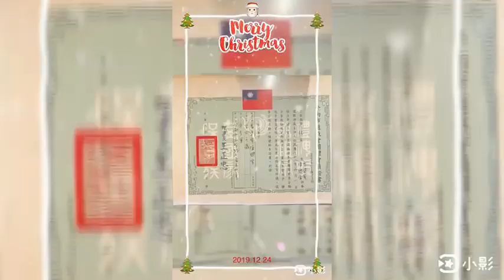2019=12=24台南的看西街長老教會聖誕音樂會＋報佳音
馬雅各來台灣的打狗港再到台灣府城宣教
看西街教會
設教日期：1917/05/27

台南看西街是基督教福音來台發源地，而看西街教會即為紀念福音來台之教會，深具歷史意義。主後1865年5月28日英國長老教會宣教師馬雅各醫生，偕同杜嘉德牧師、陳子路、吳文水、黃喜智等傳道師搭乘一輪船名「美太」號，由打狗（高雄）登陸，幾天後來到台灣府（台南）。有位馬威廉先生為他們預備一個地方在看西街（即原仁愛街四十三號），於6月16日開始傳教行醫。前面是禮拜堂，後面做為醫療館，展開醫療傳道的工作。不久遭守舊猜忌者反對，甚至於7月9日主日這天被匪徒包圍準備攻擊。是時，馬雅各醫生等緊閉門戶同心祈禱，而吳文水則設法脫險求救台南縣衙，縣主聞訊立刻親臨制止，並勸馬雅各醫生暫時離開台南，到了禮拜二，馬雅各醫生等就離開台南往打狗去，在旗後工作。惟嗣後不避艱難，於1868年12月底回到安平，打算在台南租一間房間，幾個禮拜之後就從高金聲先生得到舊樓繼續工作，聖工因此日見發展。迨1903年始有太平境馬雅各紀念禮拜堂之創設，並於1917年5月 27日再由太平境教會分設說教所於聖教發祥地之看西街，離今有七十八年。當時適有兩位熱心信徒劉錫五長老、澎湖女官捐獻房屋作禮拜堂，嗣後並賴太平境教會及教會學校師生之支持及侯蓮湖（第一任）、蕭朝金、許崑、夏禹諸傳教師相繼努力傳道，培養信徒，教勢因之擴展。

1939 年3月18日成立支會命名永樂教會，離今61年；1943年3月末退任牧師盧賞受派在本會工作；同年4月成立堂會，會員59名；1950年6月16日聘請盧賞牧師為本會第一任牧師，至此方為完全獨立之自治堂會，已50年。在盧賞牧師領導下極盼教勢進展，專程前往高雄前金教會邀請台灣第一位女牧師李幫助前來奮興佈道。當李牧師按址來回繞了好幾圈，仍遍尋不著禮拜堂時，不禁感慨萬千，於是在奮興會上大聲疾呼，我們必須蓋一間具有十字架記號明顯的禮拜堂來榮神益人，興建禮拜堂之議因而產生。

1951年和會決議，授權任職會組織籌建委員會，專責物色土地、策劃重建工作，因當時考慮必須在宣教發源地附近，不然就失去紀念的意義，實在得來不易。為慎重起見，特聘當時任南部大學總幹事黃武東牧師擔任顧問，提供寶貴建言，教會外觀就是採納黃牧師之意見，內部是當時台南神學院副院長安慕理牧師提供，一樓做講堂、二樓做禮拜堂，分別不同用途。一九五四年經小會呈請中會向南部大會准建「南部設教紀念教會」。

經費是一大難題，初期教會會友大約60人，大半生活貧困、經濟拮据，但受聖靈感動，紛紛慷慨解囊，有人捐出首飾，在奮興會場共認捐將近二萬元，做為建築基金。青年們更憑著滿腔的熱誠到各地教會演劇，舉辦慈善市、收集廢物等，也為基金帶來更多迴響。

盧賞牧師更馬不停蹄，來回奔波，先後兩次跑遍全台各教會，加上台南中會各教會之捐獻共募得五萬餘元。更難能可貴的是盧木童長老鼓勵信徒照各人恩賜，竭盡所能，其餘不足額，他願全部負責。新建聖殿獻堂典禮於1955年6月16日舉行，所以今年亦是本會建堂45週年紀念。

新建堂之命名，有人主張沿襲舊有的永樂教會，有人提議依地址取名和平教會，也有人認為地屬西門宜名西門教會，眾說紛紜，莫衷一是，後來黃武東牧師，引經據典── 引據馬雅各醫生寫給巴克禮牧師信中所提到「我於1865年6月16日於看西街開始工作……」這場煞費周章的命名風波才塵埃落定，「看西街教會」留為歷史查考。1954年向南部大會稟請為「南部設教紀念教會」。俟台灣宣教百週年南北合一為總會，因北部慢南部七年開拓，便名正言順的由「南部設教紀念教會」更改為「台灣宣教紀念教會」。